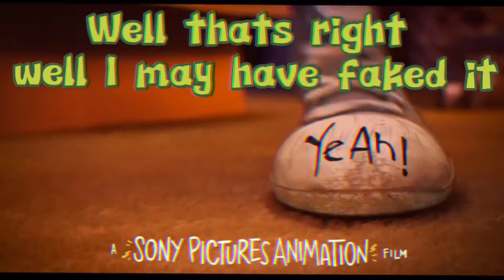Crappy edit lmfao - michells vs the machines patd